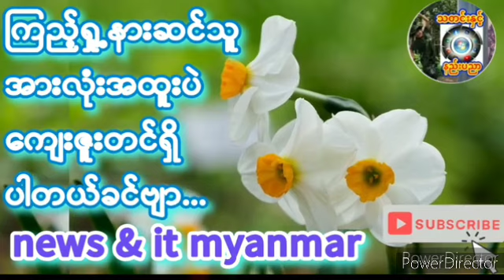၂၀၂၃- ဒီဇင်ဘာ ၁၀